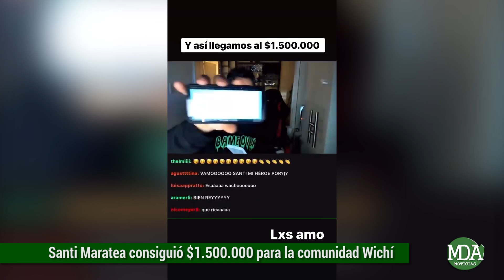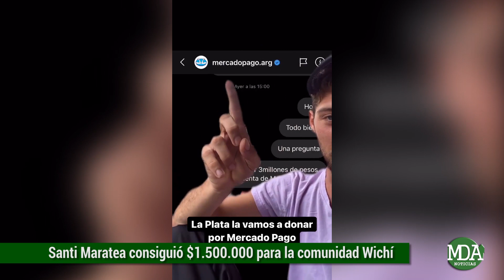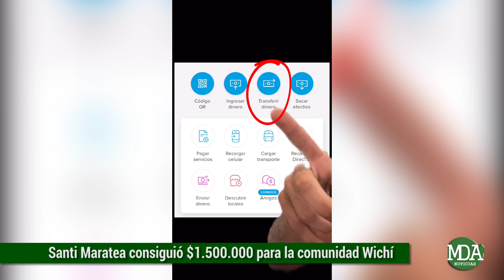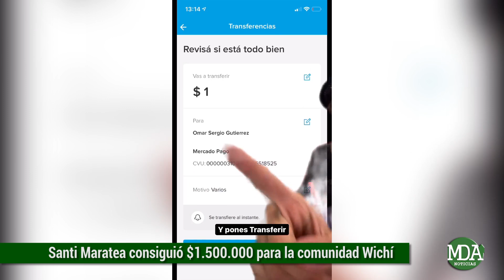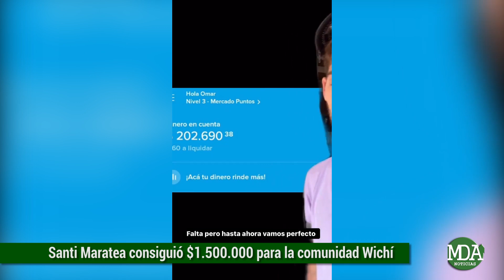SANTI MARATEA recolectó más de $1.500.000 para AYUDAR a la comunidad WICHÍ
El afamado influencer consiguió recolectar esa suma de dinero en menos de un día, con la intención de donarle una ambulancia al pueblo originario Wichí, y de esa manera dar respuesta a la necesidad de traslados en caso de precisar atención médica, reclamo que data de años.